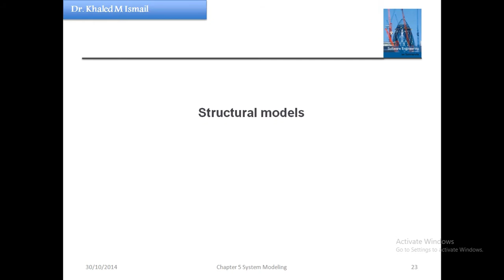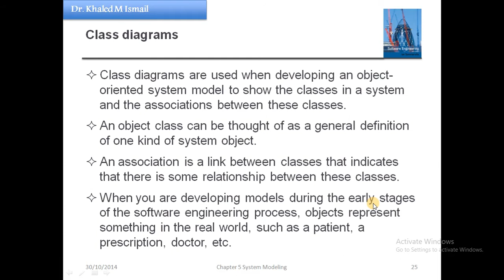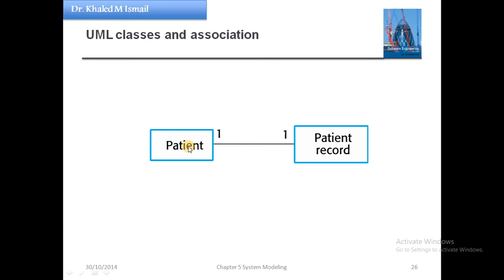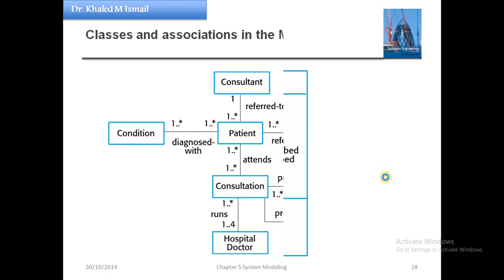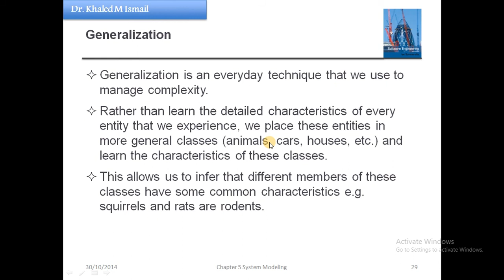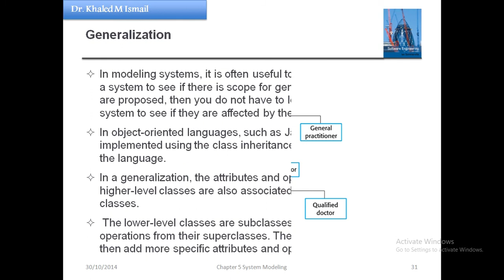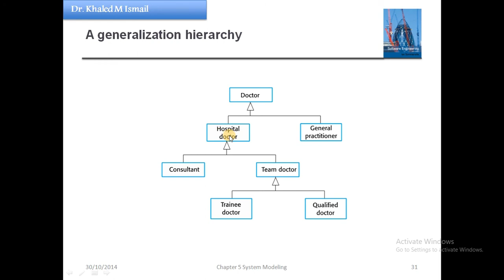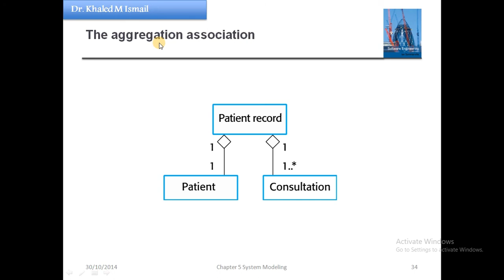Lecture 30- Software Engineering Fundamentals